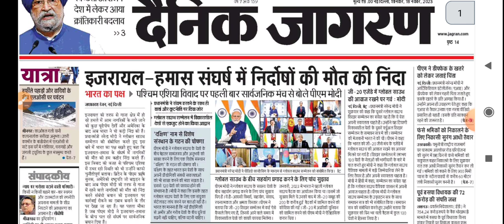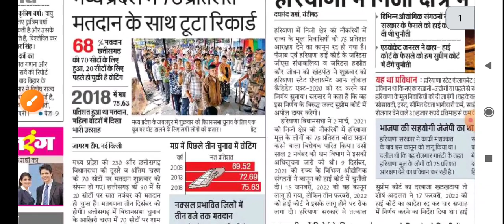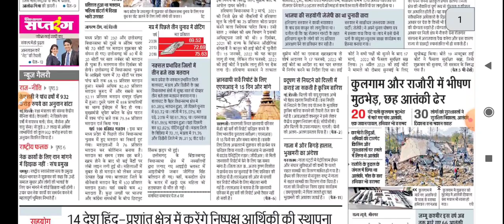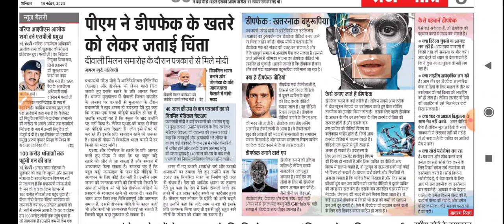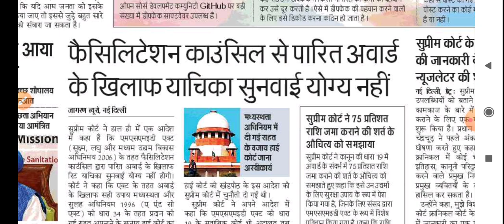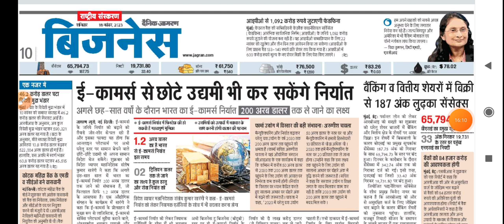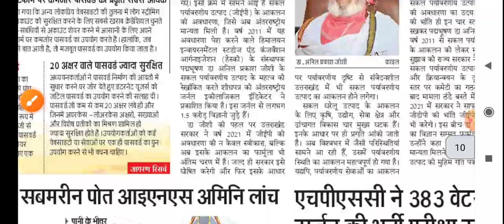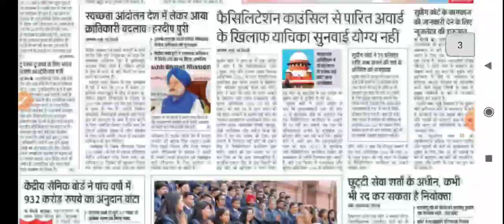18 November 2023 Dainik Jaagran newspaper analysis in Hindi